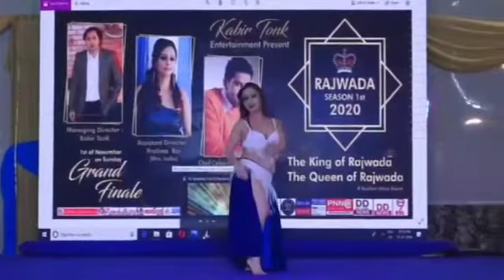Dance Video Pallavi Datta(1)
Belly Dance and Fusion Belly Dance Artist
Pallavi Datta